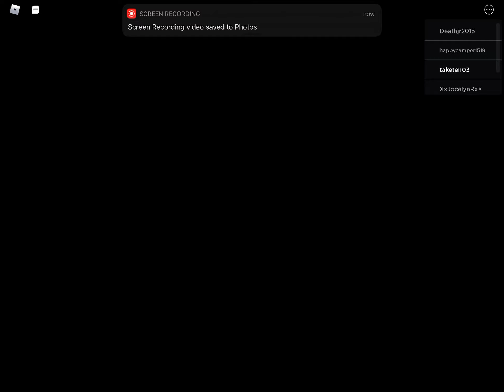Killing everyone in piggy